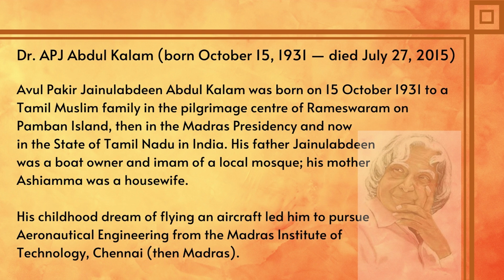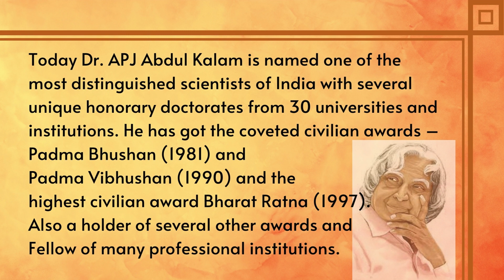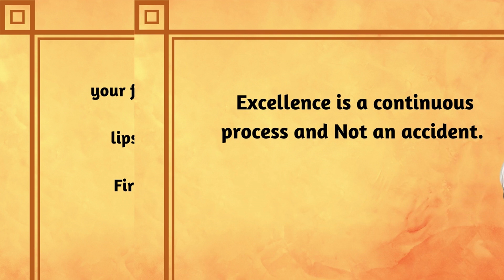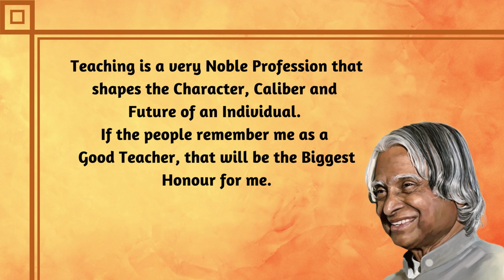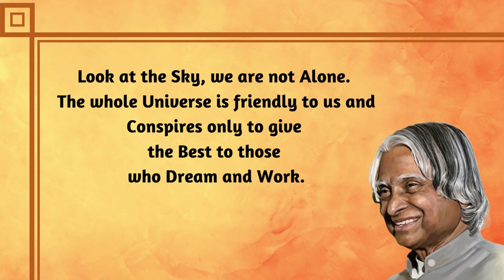Dr. APJ Kalam | Abdul Kalam | Missileman of India | Biography | Story | Quotes | Words of Wisdom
Topic : Hi,
Welcome to channel Rhythm and Wisdom.
This video contains a short story biography on Dr. APJ Kalam. This video also contains some words of wisdom, some quotes, affirmations spoken by him.